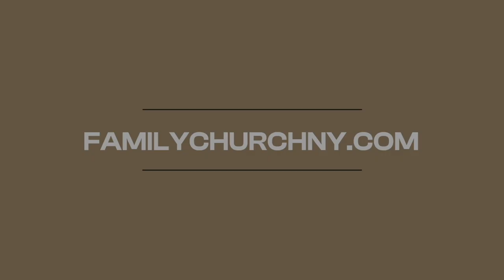Shape Up | Part Four | Rest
New Living Translation Study Bibles:
English Standard Version Study Bibles:

In this sermon Pastor Josh brings the idea of how to get your spirit in "shape" through rest that is only found in God. He dives into how rest is a crucial and necessary activity in the process of "shaping up".